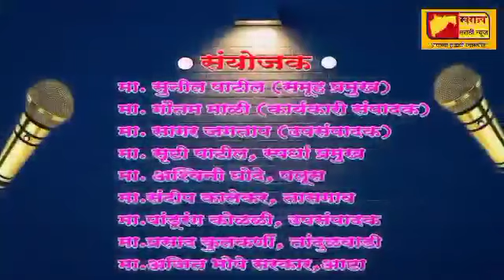महाराष्ट्राचा महावक्ता स्पर्धा स्नेहा मोरे सागाव,विषय: स्वराज्य निर्माते छत्रपती शिवाजी महाराज